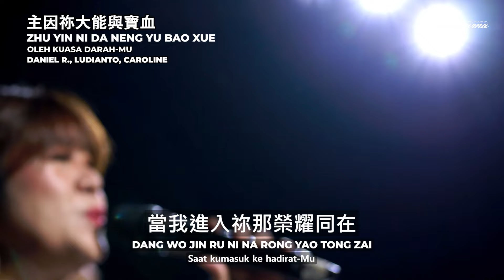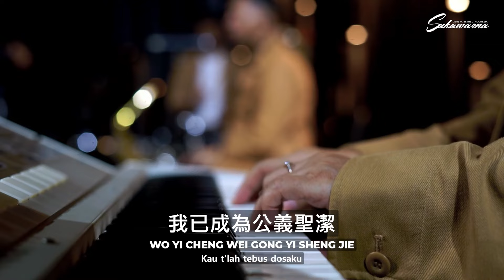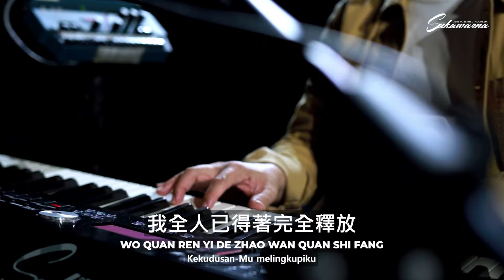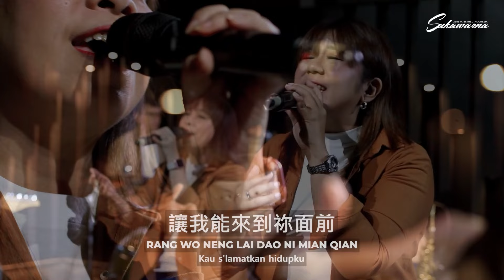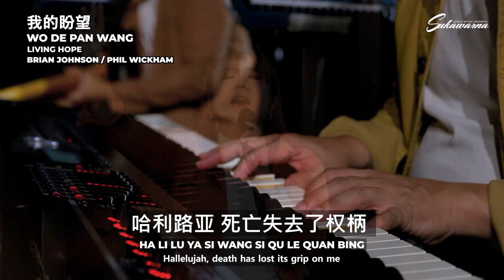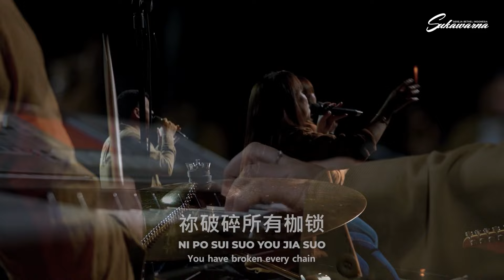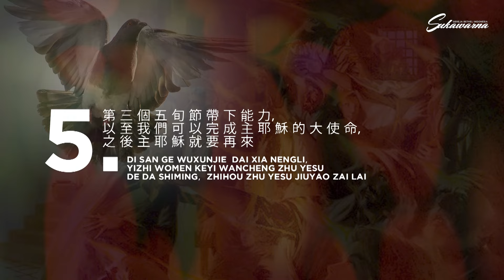Ibadah Mandarin Online 25 Juli 2024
SUKAWARNA WORSHIP [我 救 主 活 著-Dia Penebusku / 祢大能與寶血-Oleh Kuasa Darah-Mu / 我的盼望-Living Hope / 讚美祂名-O Praise The Name]

Pdt. DR. Ir. Niko Njotorahardjo